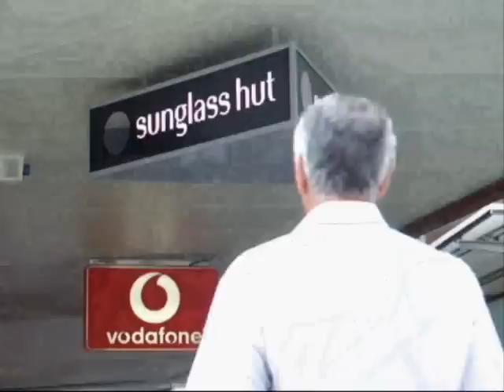Flashmob Freeze in Queen Street Mall, Brisbane, Australia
At 1pm on Tuesday, April 1, 2008, a flashmob froze and stood stock still for five minutes in the Queen Street Mall, Brisbane, Queensland, Australia. This was part of World Freeze Day 2008.